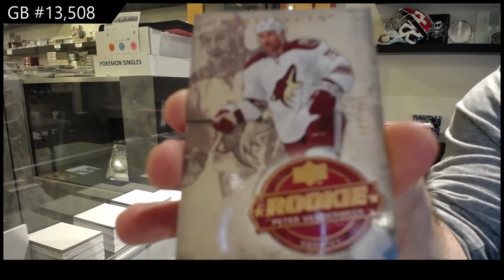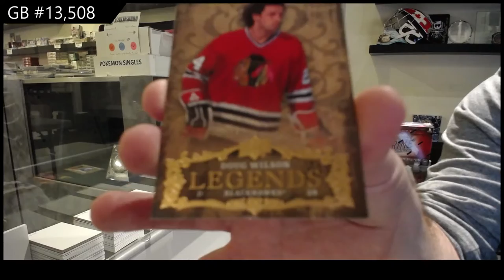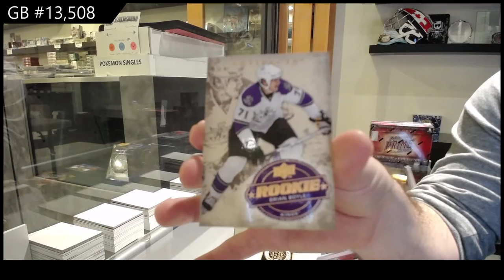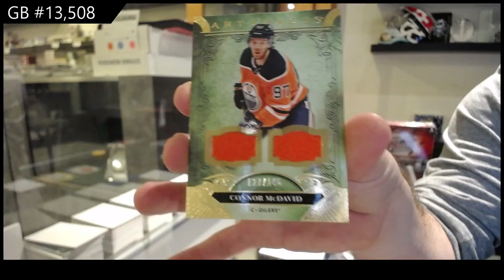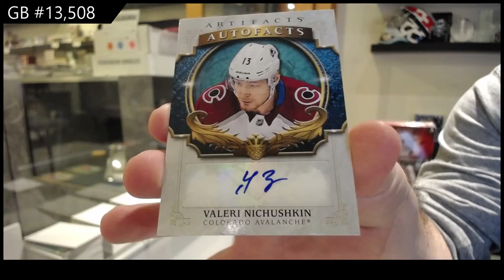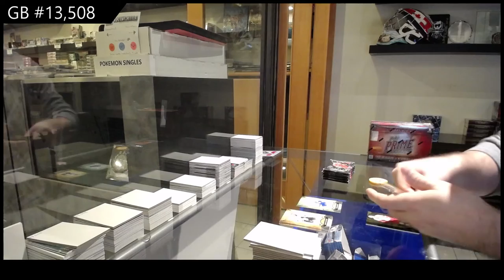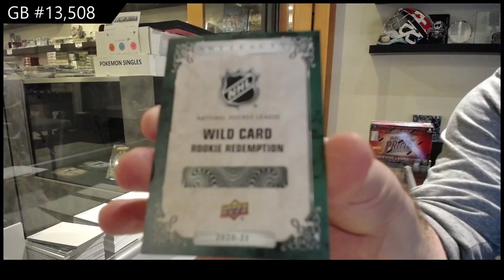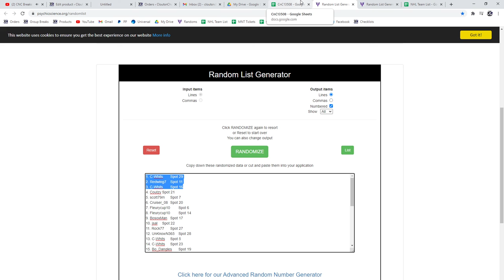08-09 UD Artifacts & 20-21 UD Artifacts Hockey 3 Box Break - C&C GB #13,508